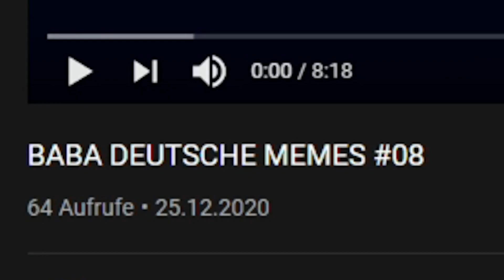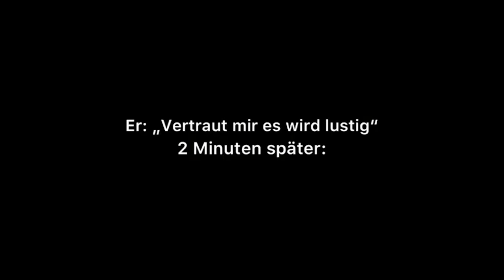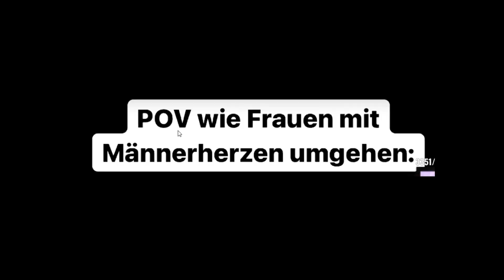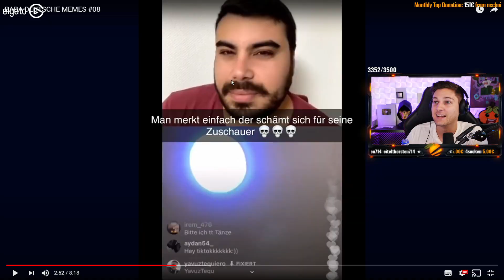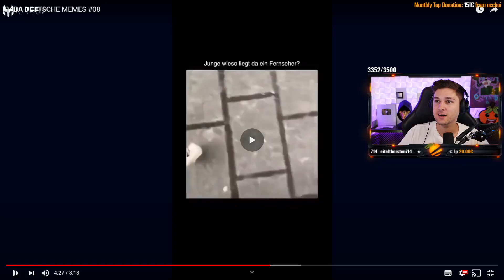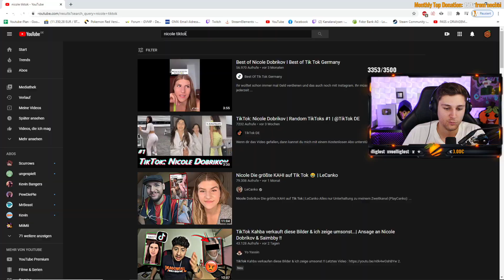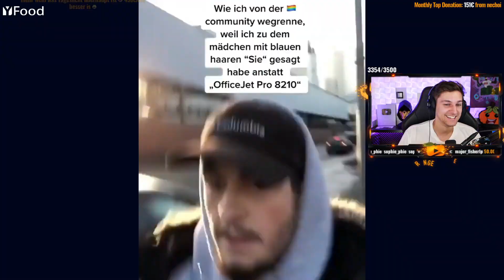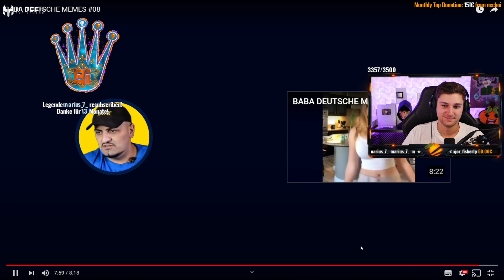Kevin REAGIERT auf BABA DEUTSCHE MEMES 😂💔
🎬 Kevin